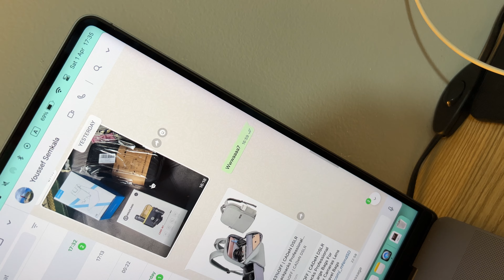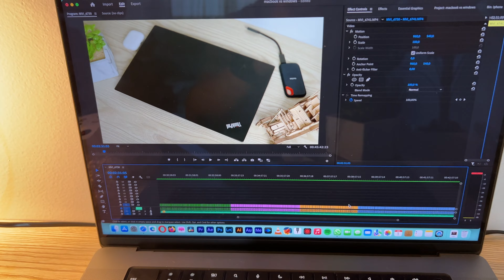digitale & affiliate marketing - قريبا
digitale and affiliate marketing - قريبا

Support me on PayPal
My GEAR :
🎥 Camera
Canon M50 - Iphone 13pro max

📽️ Lenses
50mm F1.2 - 24mm F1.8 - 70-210mm F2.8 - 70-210mm F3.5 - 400mm F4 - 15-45mm F3.5

🎙️ Mic
DLDZ D-950 - Lark M1 HollyLand